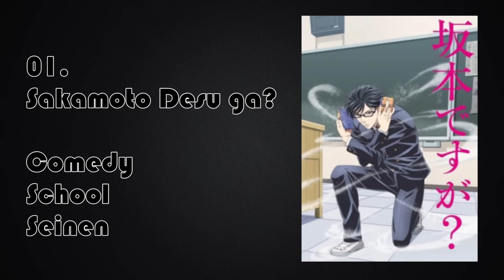Top 5 Anime of spring 2016!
Let me know what your favorites were! Theres still a lot of series that i want to check out from last season. Also, sorry for the delay!

I Stream games on twitch whenever i feel like it, make sure to follow ^^ :